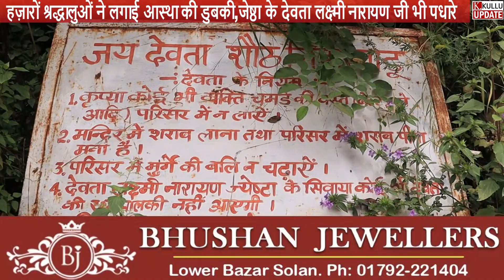शौठ निहारगुडू में हज़ारों श्रद्धालुओं ने लगाई आस्था की डुबकी,भजन कीर्तन भी हुआ